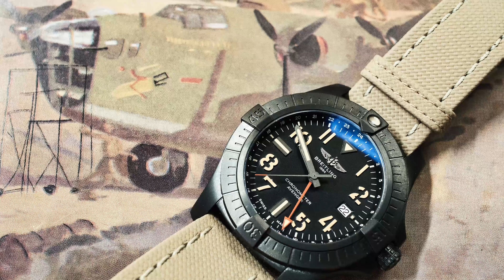Is your watch a tool or jewerly? - Three tests.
Ive noticed that people make a big deal over 'tool' watches.  I've done that myself.  But recently as I think on this more and more Ive begun to rethink this and am wondering "are all our watches jewelry?".  There are probably lots of ways of gauging this - but in this video I present three tests to figure out is your watch a tool or jewelry.

For your awareness some things about me and the channel.

I'm an engineer who's into human behavior, loves the ideas behind art and sees watches as a mix of science, craft, art, business, history, technology, philosophy, and psychology.  As a result, my videos cover all that ground.  (Oh, and I overthink everything).

In my opinion a $15 Casio or a $50 G-Shock are probably the only real tool watches and pretty much everything else is jewelry.  So as we are talking about jewelry I think style is substance and I tend to believe history, brand, style, design, execution, and aesthetics are more important than specs.  A dull design with a good movement is a dull watch, and an exciting design with an average movement is an exciting watch.

To be clear, I hate the expression "it's just a watch". If you got this far, watches matter to you and represent a bridge between us - dismissing them as unimportant seems wrong and disrespectful.  That doesn't mean we can't and don't have fun, it just means we should not be totally mindless of others.

I'm a watch collector and curator - I like my collections to have a theme.  My collection has several themes:
1. Vintage Alpina watches
2. Travel watches (GMT. UTC, world timers, home times, dual times)
3. Seiko Prospex dive watches
4. Breitling chronographs
5. Stuff I just really like.

I don't do wrist checks so if you want to see what I'm wearing, my collection, and other random bits of my life check out my Instagram:

also, my stock images and videos tend to come from either snappa or pexels